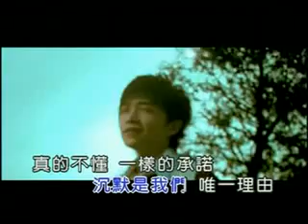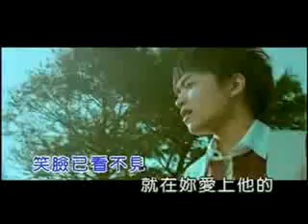KTV演唱-張晉樵-那一天MV(清晰版)